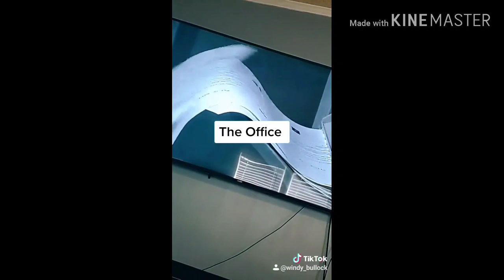Going to try and get some sleep